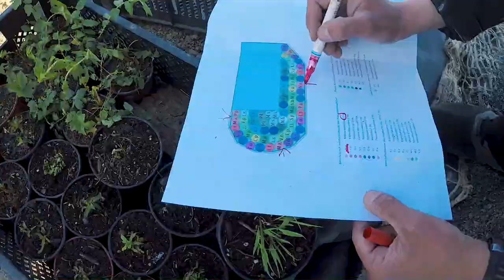Bauphase 3 · Bepflanzung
Der Traum vom eigenen Schwimmteich!

Wie baue ich meinen eigenen Schwimmteich? Mehr Infos über was mich mit dem Schwimmteich Baukit erwartet und wann die nächsten gratis Kurse sind finden Sie hier:

Haben Sie Fragen? Schreiben Sie unten in den Kommentaren, gerne antworte ich Ihnen.  (Die Kommentare werden alle geprüft, bevor diese veröffentlicht werden.)